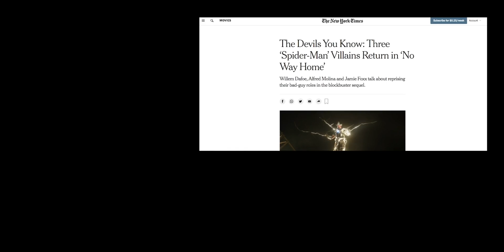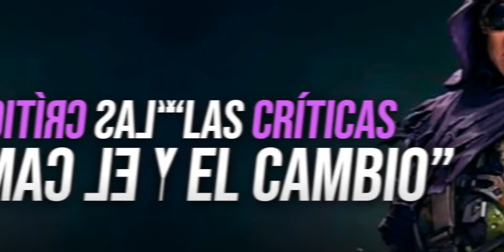Porqué se CAMBIÓ el diseño del DUENDE VERDE en No Way Home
Ahora el Duende Verde viste colores más familiares para los seguidores, siendo uno de los puntos más altos de No Way Home que conduce a sus protagonistas a un climax verdaderamente emocionante.